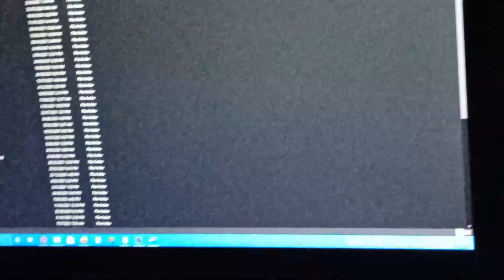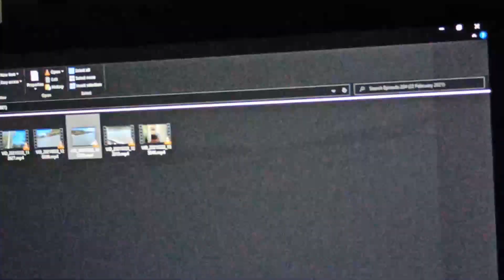Island Life - Episode 448 (HD)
This was originally recorded August 25, 2021.

Welcome to Island Life, a series which shows daily life on the island for Sam Wilkes Sr. and his father John Wilkes.